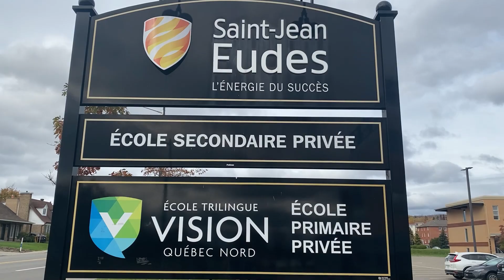Junior 2 - CBCA v Québec - Qui emporte la 1re manche?[3/7]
Tournoi pronvincial Junior 2 - Québec 2022 - U13_U15_U17_U19 - Yonex

Laurence Grondin-Anctil vs Florence Vanier

CBCA